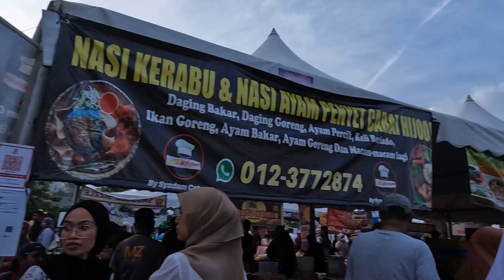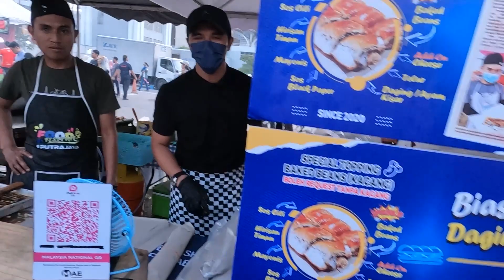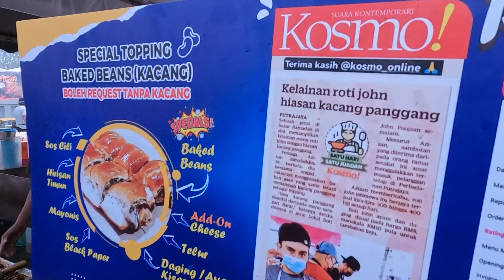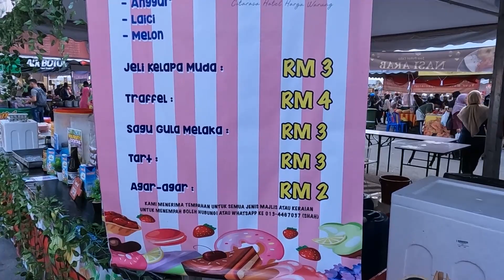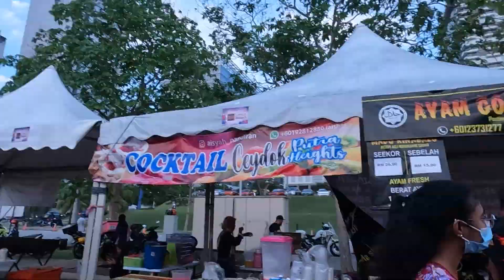RM10 BOLEH DAPAT APA DI BAZAR RAMADHAN PUTRAJAYA ??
Ada orang kata bukan bazar ramadhan tapi bazir ramadhan. So hari ini saya buktikan sebenarnya dengan RM10, cukup untuk 4 orang berbuka puasa